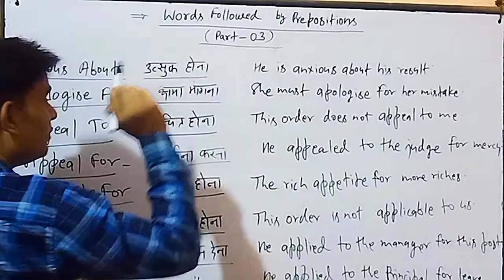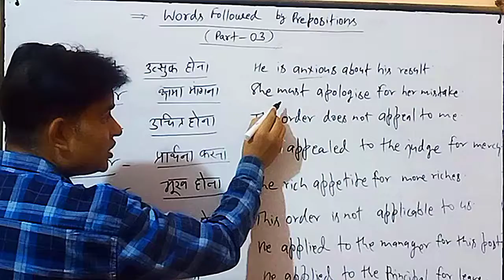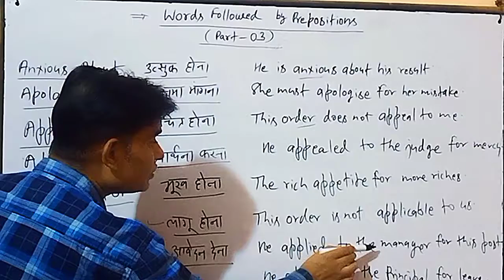10 Useful Words followed by Prepositions | Words Followed by Prepositions Part-3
Hello Everyone ,
Today I have brought for you
10 useful Words Followed by Prepositions | Words Followed by Prepositions part-3

Preposition uses
use of Preposition in english grammar
correct use of Preposition
errors in preparations
how to use Preposition in english grammar
how to use Preposition correctly
learn Preposition in hindi
learn Preposition correctly
what are Prepositions
what is a Preposition
kinds of Prepositions
use of all Prepositions in English grammar
best Preposition tricks in hindi for competitive exams
best Preposition tricks and tips
best Preposition tricks ever by Sumangal sir
best Preposition tricks ever
All Prepositions in English grammar

0:00 Intro
0:40 Anxious about
0:57 Apologize for
1:18 Apeal to
1:41 Apeal for
2:01 Appetite for
2:23 applicable to
2:37 apply for
3:25 apply to
3:54 appointed for
4:13 approve of
4:45 a request